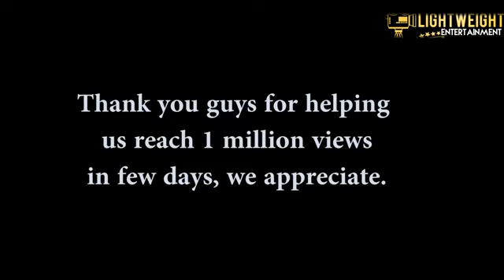SELINA TESTED APPRECIATION360p